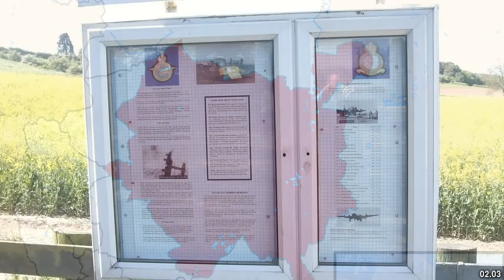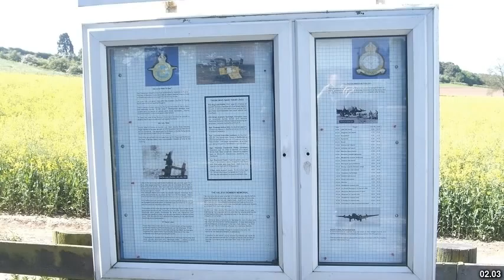Best places to visit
Best places to visit - Farnsfield (United Kingdom) Best places to visit - Slideshows from all over the world - City trips, nature pictures, etc.